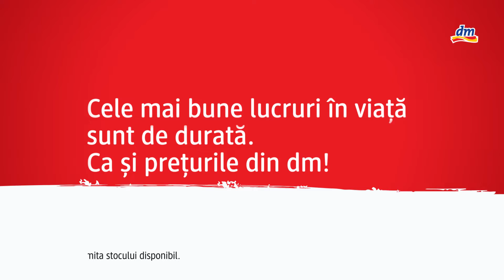Vara trece, prețurile din dm rămân!